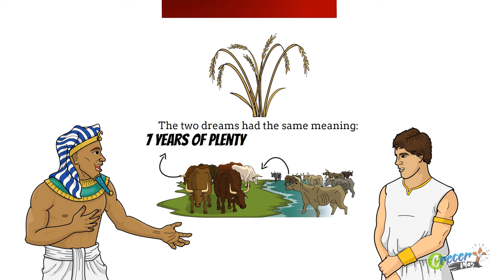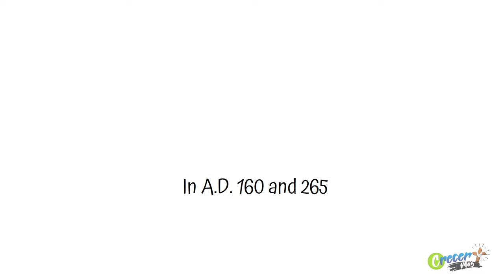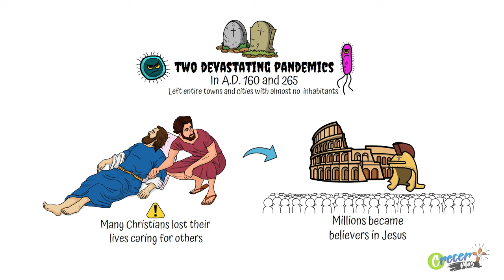✅ The Central Issue: Love or Selfishness? | Sabbath School LIKE | Lesson 2 Q2 2024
Sabbath school Lesson #2 Q1 2024
The Central Issue: Love or Selfishness?